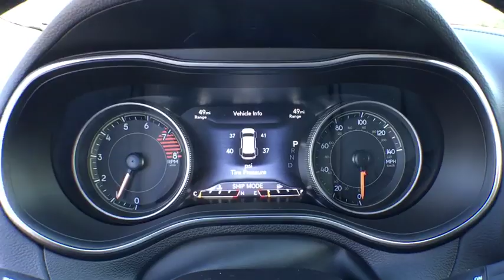2020 Jeep Cherokee Vicksburg, Kalamazoo, Schoolcraft, Three Rivers, Paw Paw, MI V4160T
Diamond Black Crystal Pearlcoat New 2020 Jeep Cherokee available in Vicksburg, Michigan at Vicksburg Chrysler. Servicing the Kalamazoo, Schoolcraft, Three Rivers, Paw Paw, MI area.

Vicksburg Chrysler
13475 Portage Rd

Recent Arrival! $4,151 off MSRP!